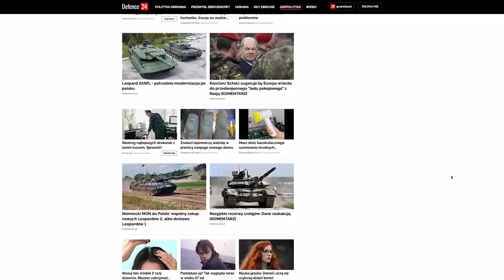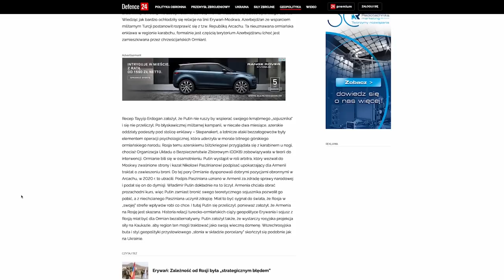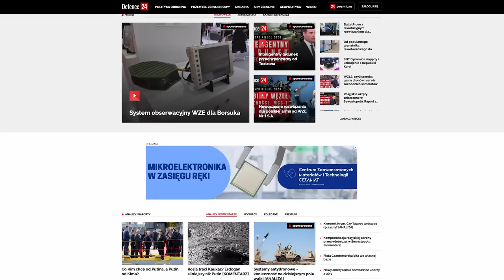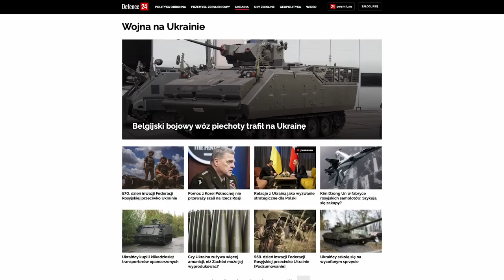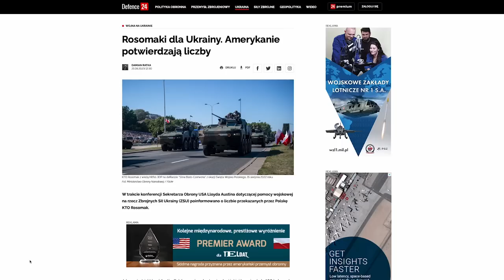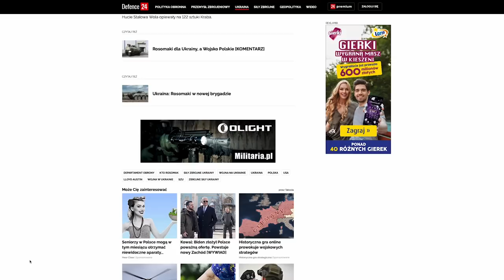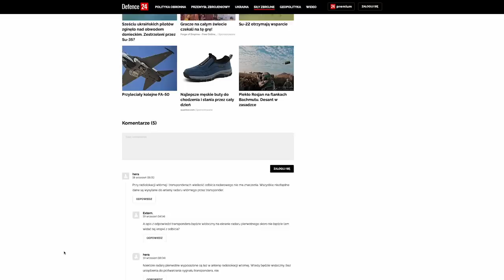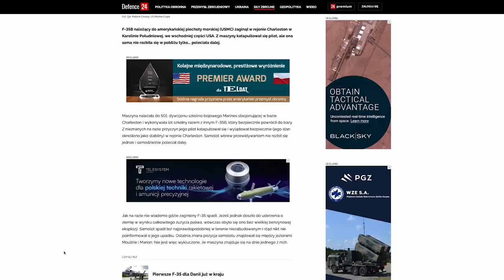Górski Karabach | Zgubiony F-35 | Rosomaki na Ukrainie | Defence24Week #46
Co wydarzyło się w Górskim Karabachu? Kto uzbroił armię Azerbejdżanu? Czy Rosjanie stracili T-90 na Ukrainie? Ile Rosomaków Polska wysłała na Ukrainę? - na te oraz inne pytania odpowiadamy w najnowszym Przeglądzie Tygodnia. Prowadzący: Michał Bruszewski, Goście: dr Jacek Raubo, Damian Ratka.

Materiał zawiera autoreklamę.  Szczegóły poniżej:

KARTA MUNDUROWA
Nasza aplikacja to podziękowanie dla wszystkich byłych i obecnych mundurowych: wojskowych, strażaków, policjantów, ratowników medycznych i każdego noszącego mundur. Do aplikacji trafiają unikalne na rynku zniżki i promocje, wkrótce pojawią się również darmowe bilety oraz oferty specjalne. W celu otrzymania zniżek należy wejść na stronę i założyć konto. Zniżki są dostępne natychmiast po weryfikacji konta co trwa nie dłużej niż 24 godziny. Dostęp do programu i aplikacji jest darmowy.